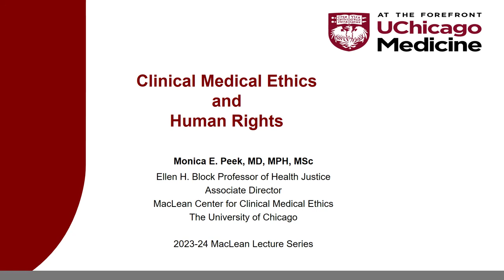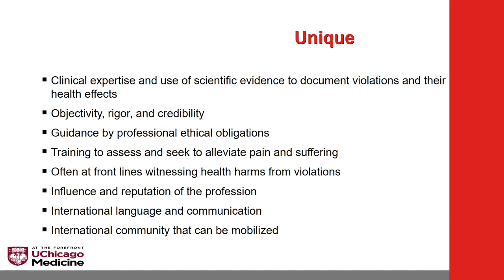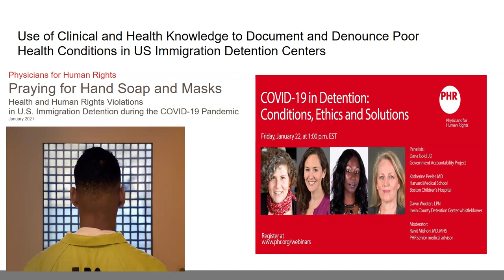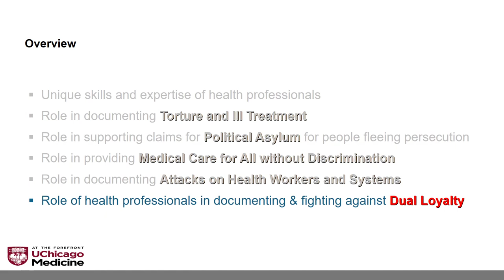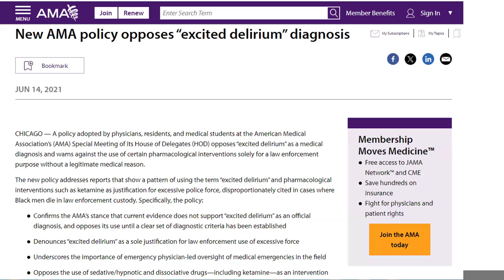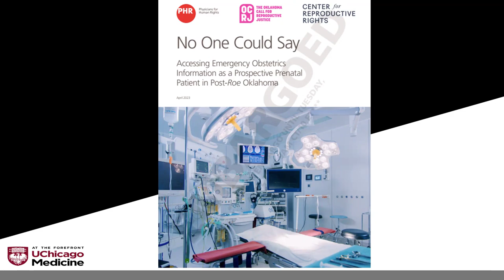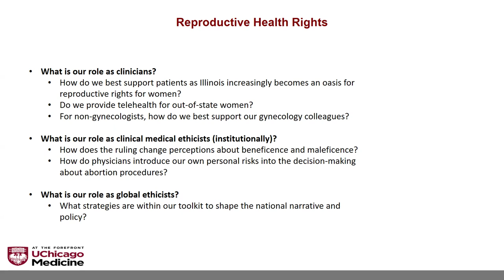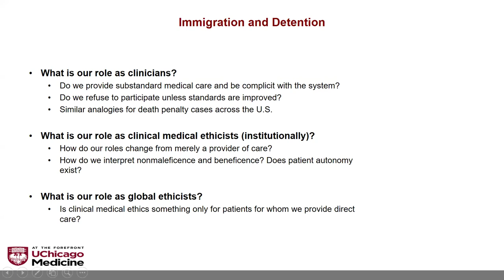Dr. Monica Peek on "Clinical Ethics & Human Rights"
42nd Annual Interdisciplinary MacLean Public Lecture Series - Challenges In Contemporary Clincial Ethics